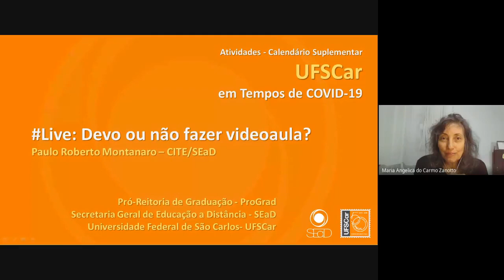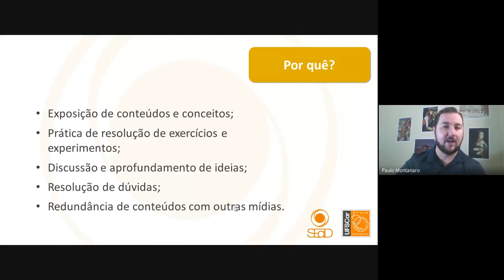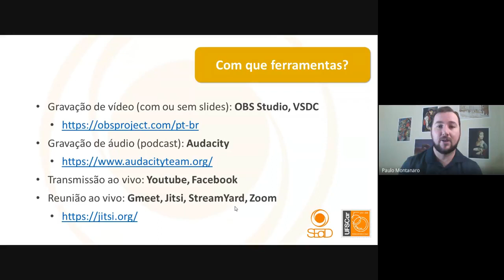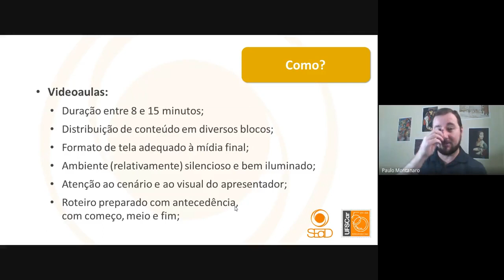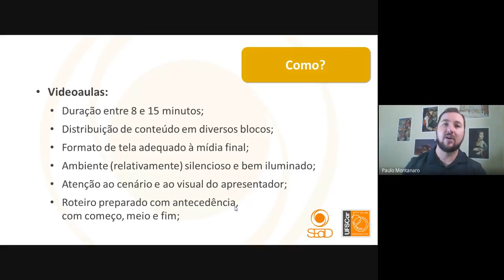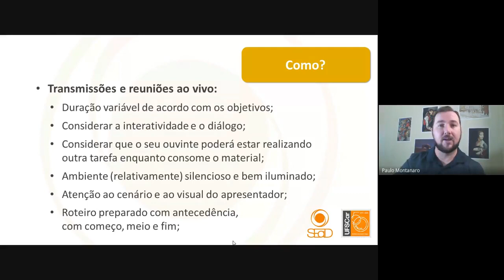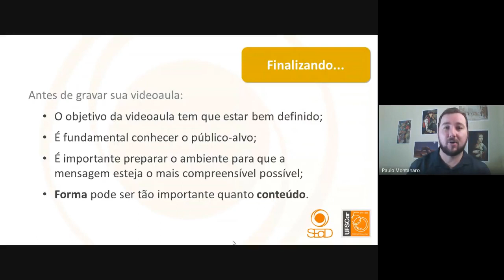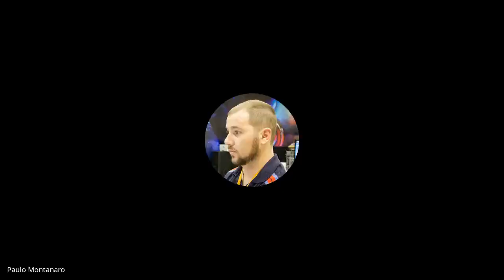Devo ou não devo fazer videoaula? | Live 13/05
Live promovida pela ProGrad e SEaD como parte das atividades propostas na Sala Virtual de Assessoria Pedagógica para o Período Suplementar.

Data de transmissão: 13 de maio de 2020

Tema: Devo ou não devo fazer videoaula?

Palestrante: Paulo Montanaro